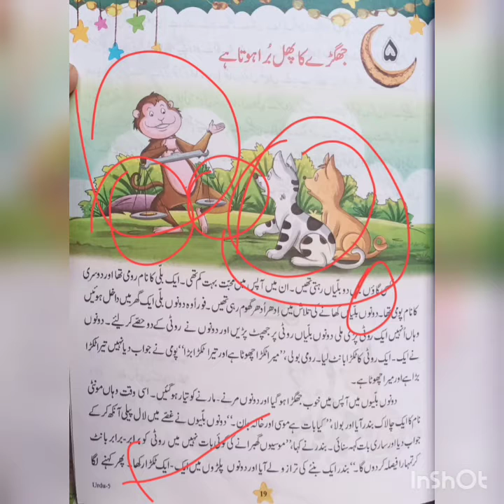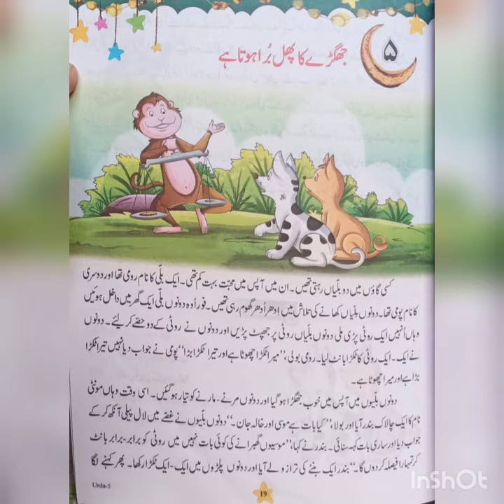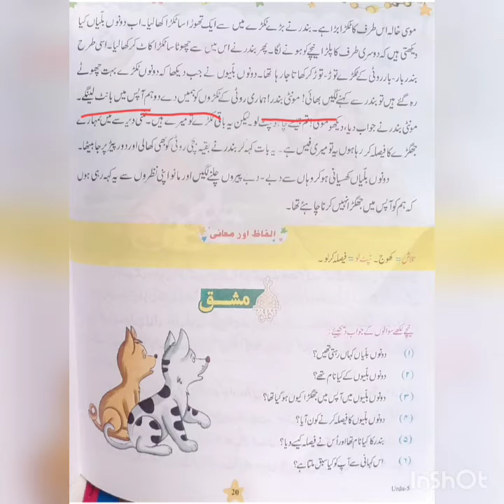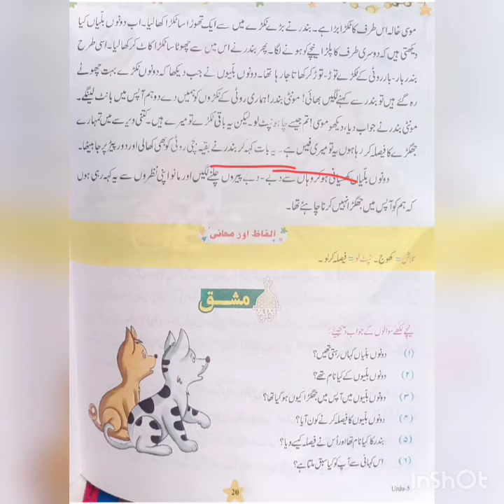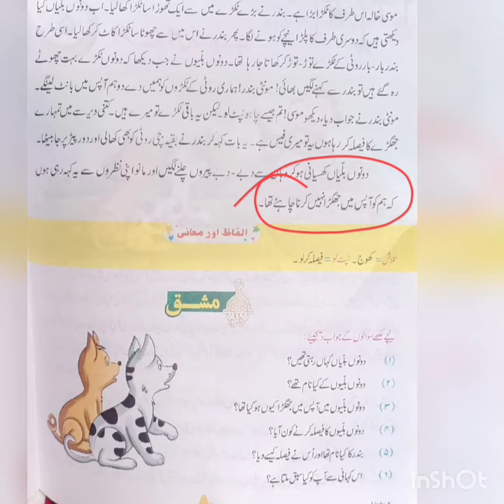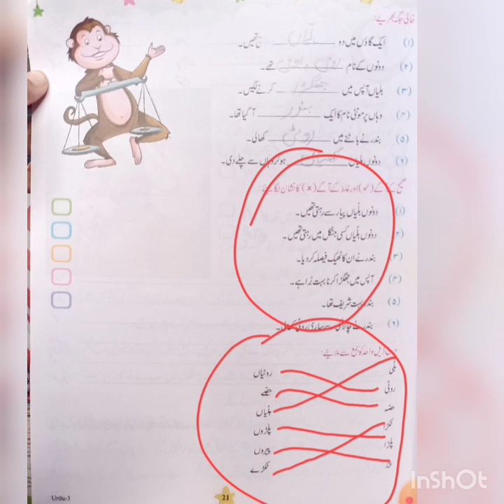CLASS-8th| Urdu |ch-5 |part-2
presented by Ruma khan